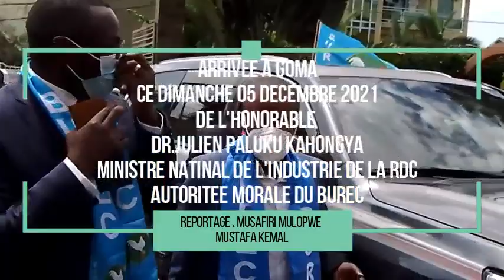Le Ministre Julien PALUKU accueilli par une foule de Goma à la tête Hon Carly NZANZU GOUPRO en congé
Le Ministre National de l'industrie de la RDC Honorable Dr Julien PALUKU KAHONGYA, autorité morale du parti politique Bloc Uni pour la Renaissance et l'Emergence du Congo BUREC en sigle, est arrivé à Goma chef lieu de la province du Nord Kivu, ce dimanche 05 Décembre 2021.
A la descente de son avion à l'aéroport international de Goma, l'autorité morale du BUREC a été accueilli chaleureusement par les hauts cadres de sa famille politique à la tête l'honorable Carly NZANZU KASIVITA Gouverneur de province du Nord Kivu en congé.
De l'aéroport jusqu'à son hôtel, la foule a empêché sa jeep de rouler sur la chausse dont il est d'ailleurs le constructeur lors de son règne à la tête du Nord Kivu, chose qui a paralysé la circulation.
Selon les sources dignes de foi, le patron de l'industrie de la RDC est arrivé en double casquette, d'abord comme membre du Gouvernement Sama Lukonde ensuite comme autorité morale du BUREC en route pour Bukavu, chef lieu de la province du Sud Kivu, la ville qui va abriter le deuxième congrès du BUREC en date du 8 au 9 Décembre de l'année en cours.
plus de détails c'est à travers ces images vidéo non comment